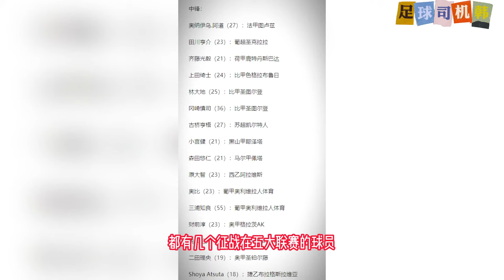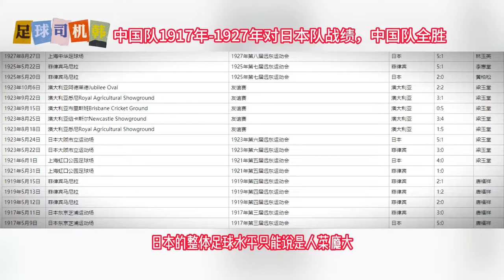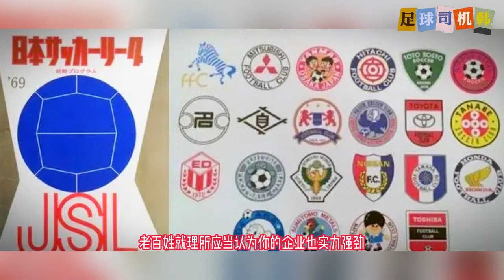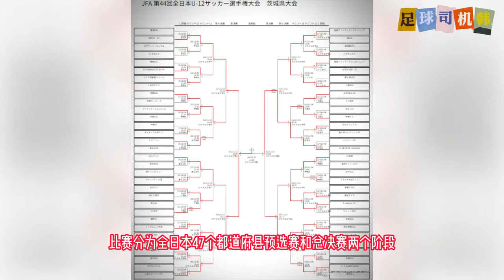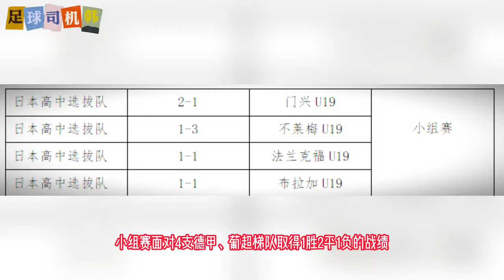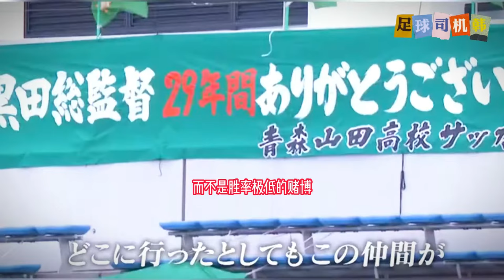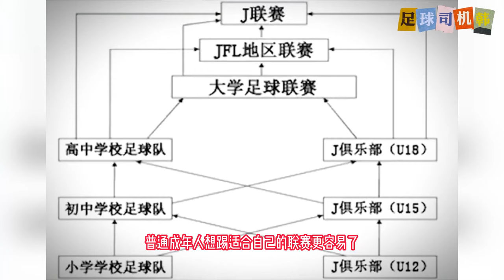日本足球，这些年究竟做对了什么？【足球司机韩】